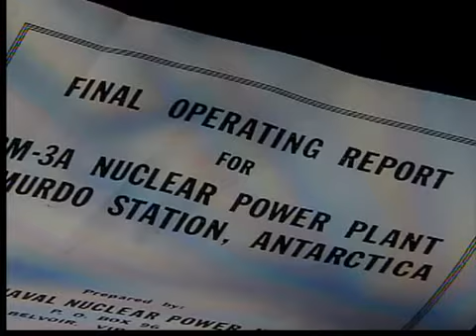Radiation probe reaches defense dept.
Two top level cabinet officials in the Obama administration have been asked to review an exclusive 5 On Your Side investigation into possible radiation exposure among Navy personnel.